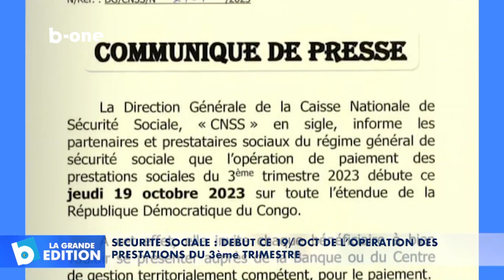Sécurité sociale : début ce 19 octobre de l’opération des prestations du 3e trimestre